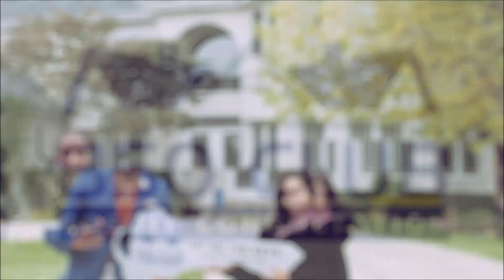Its Official: Dealerships Switching To More 2/3 Bureau Platforms For Auto Loans/Leases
Improve Your Credit Score Today With The New 850 Club Software!